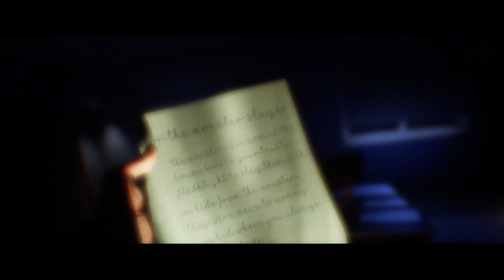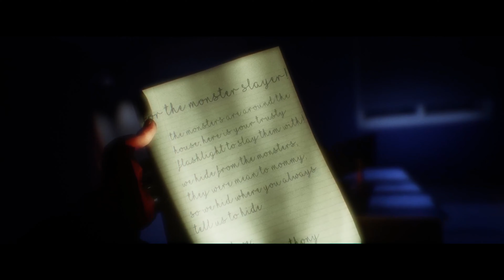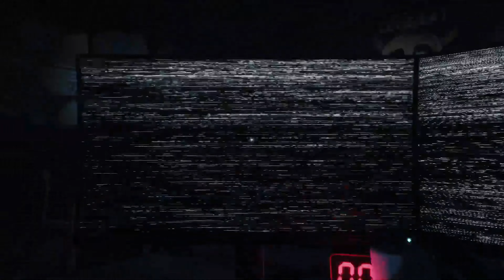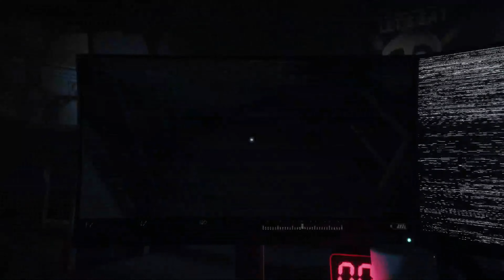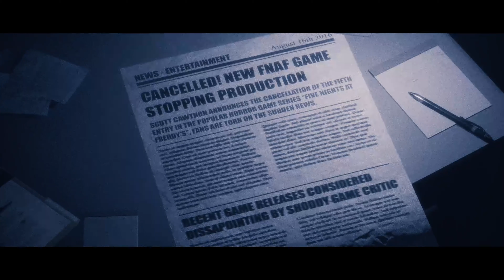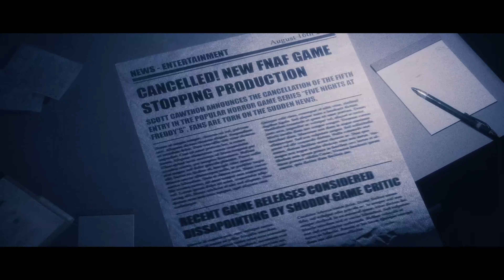The death never ends! - The Joy of Creation (Part 3)